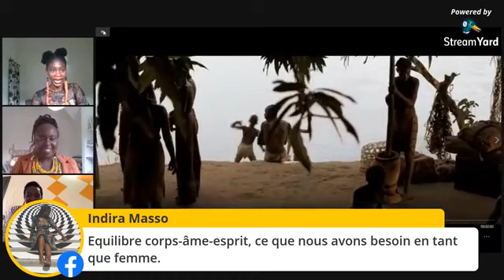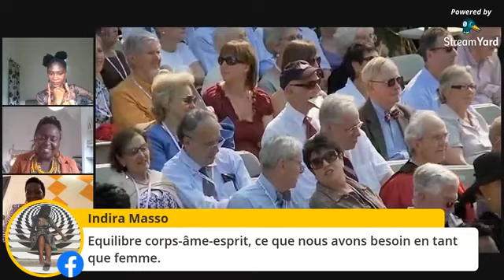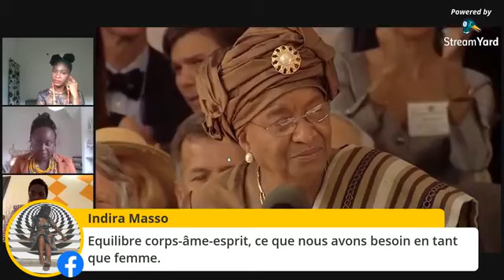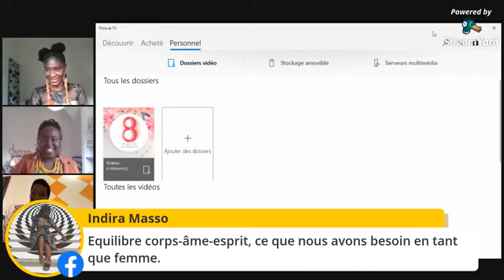Queen Talk "Brise ton silence et élève la voix pour ton peuple"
Voici le 1er Queen Talk organisé par ma consœur Renese Koffi, Fondatrice de la plateforme "Le Mouvement des Reines en Action"
Voici le mot de Rénèse pour ce talk show ;
✔✔✔Vous voulez parler mais vous avez peur du regard des autres.
Vous voulez que votre voix compte mais vous n'osez pas l'élèver à cause de diverses raisons .
Vous voulez agir pour votre famille, votre nation votre peuple votre race mais vous ne savez pas, par où et comment commencer ?
Vous voulez vous aussi changer les choses et apporter votre pierre à l'édifice ,contribuer à ce changement mais vous ne vous sentez pas capable ni à la hauteur .

✔✔Laissez moi vous dire ceci :

✔✔C'est l'heure pour vous de vous lever et d'agir ...
Vous en êtes plus que capable Vous avez la force qu'il vous faut
Vous avez les armes qu'il faut

✔✔ L'opportunité est dans votre camp pour changer les choses et /ou
les améliorer..
Vous n'êtes pas différent(e)s des autres tels que Emma Watson , de Hellen Jonhson , de Harriet Tubman , de la Reine Zinga de l'Angola ..ect...

✔ Voulez -vous savoir le POURQUOI ET LE COMMENT ??? ... Ecoutez ce talk show inspirant, passionnant et qui va vous réveiller !